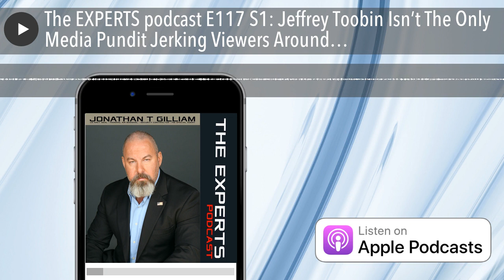The EXPERTS podcast E117 S1: Jeffrey Toobin Isn’t The Only Media Pundit Jerking Viewers Around…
Jeffrey Toobin Isn’t The Only Media Pundit Jerking Viewers Around…  They are all actors pretending to be experts.

Truth Has Arrived!